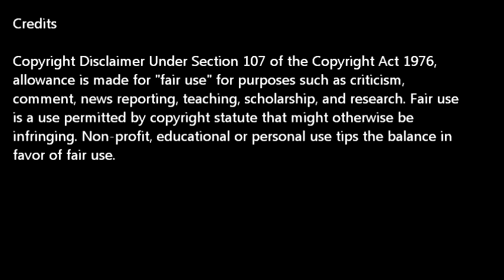Agent Aika- Anime Review